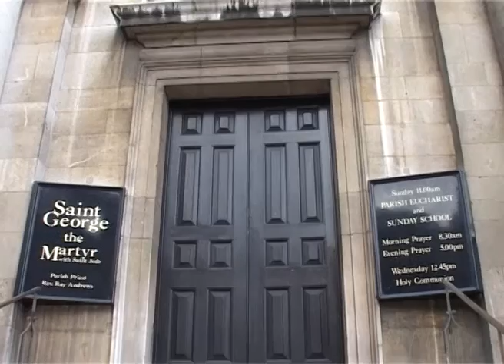Singing in the church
Sarah Wheeler is singing in St.George the Martyr church in Old Southwark.2014